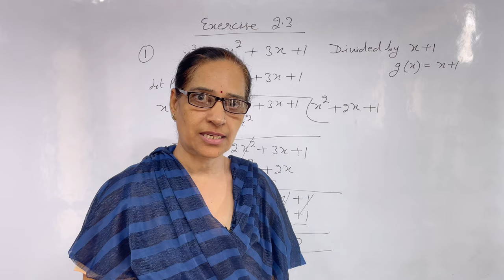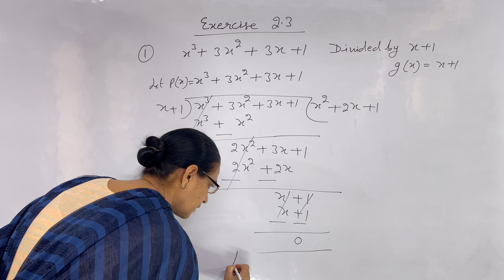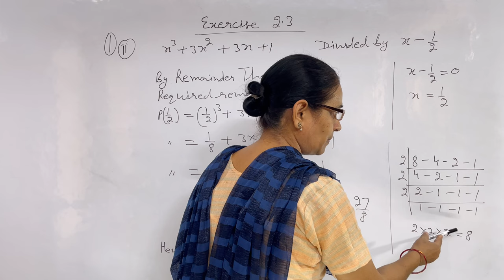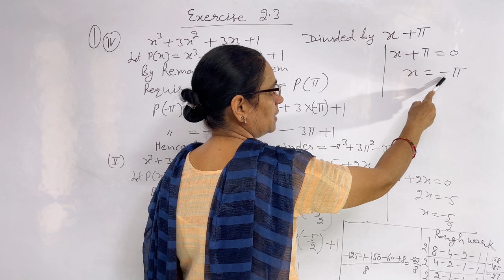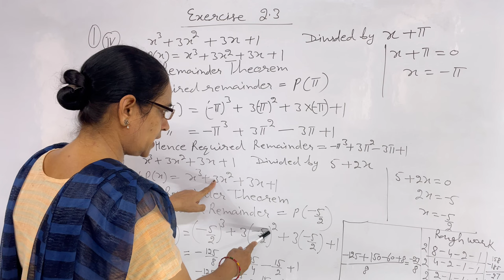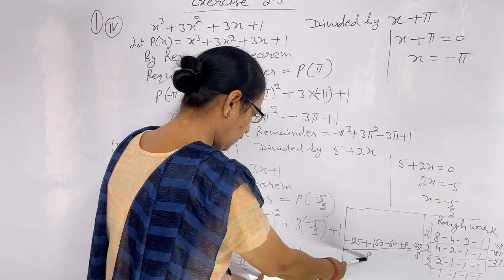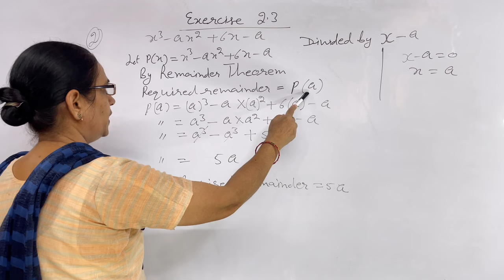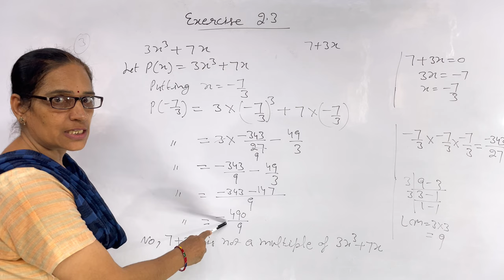Part 7 - Polynomials | Solutions of Ex. 2.3 | Chapter 2 | Class 9th Maths | NCERT | By Suman Ma'am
Class 9th Maths - Polynomials - Solutions of Exercise 2.3 | NCERT
Question Answers of Exercise 2.3, Polynomials
Chapter 2, Polynomials for 9th Class Mathematics | NCERT Maths Class 9 | Chapter 2 | Polynomials.

Video edited by-
Naveen Khurana